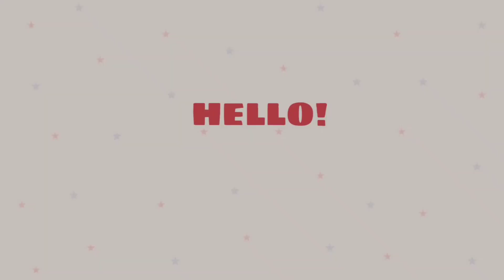Avatar World Secrets ✨ 🔑